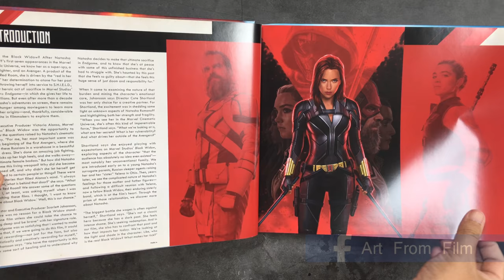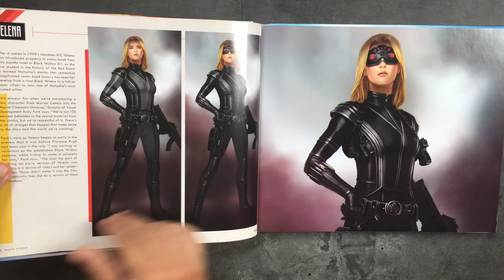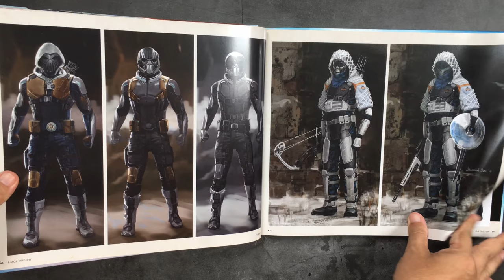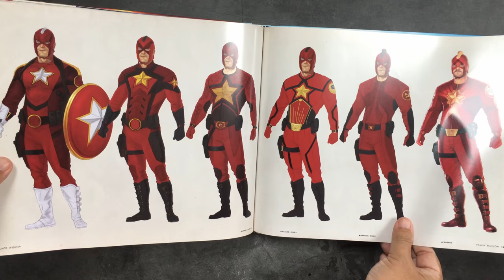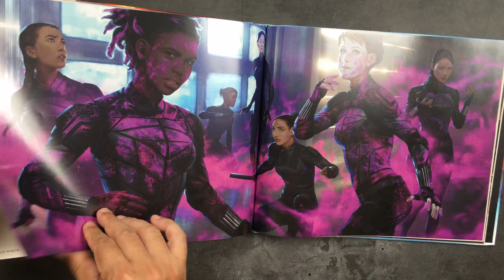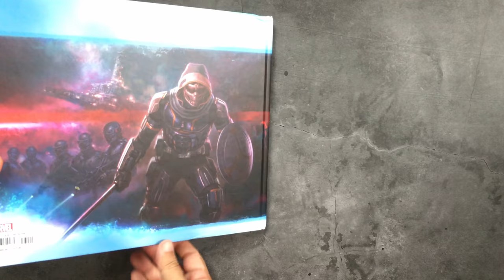[Book Flip Through] 📚 Black Widow: The Art of the Movie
📚 Book details:
Publisher ‏ : ‎ Marvel (January 24, 2023)
Language ‏ : ‎ English
Hardcover ‏ : ‎ 224 pages
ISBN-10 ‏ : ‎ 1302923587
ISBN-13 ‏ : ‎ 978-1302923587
🛒 Store to purchase * :
🎯 US Amazon
🎯 UK Amazon